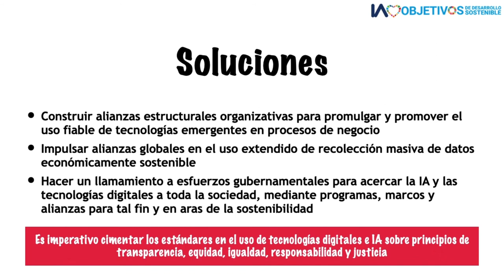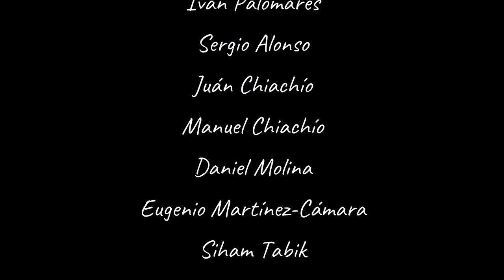IA loves ODS 17 - Alianzas para lograr los objetivos